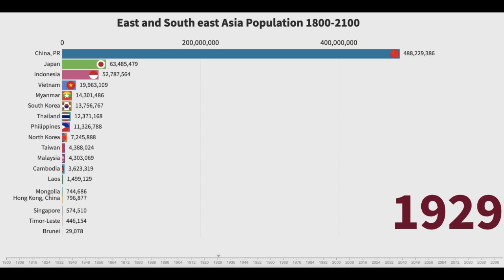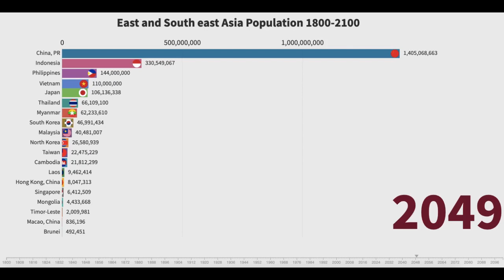East and South East Asia Population Projection 1800-2100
The population of East and South East Asia 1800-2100

Historical Country data shown based on today's geographical borders.